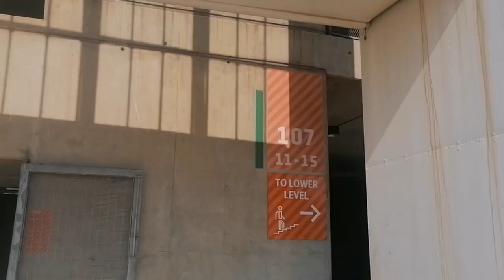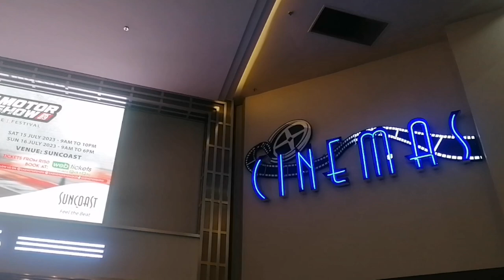Moses Mabhida Stadium Tour | Suncoast Cinema | 14th birthday celebration 🎂🥳🎉